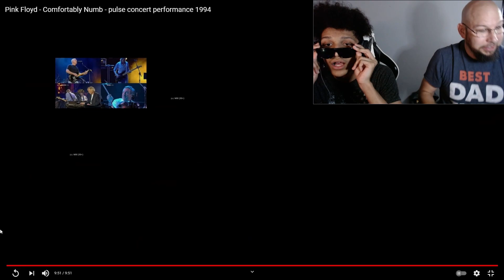Pink Floyd - Comfortably Numb - pulse concert performance 1994 REACTION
Witness us react, review and analyze the greatest concert of all time.
PULSE - This is Pick Floyd at there best. LIVE.

Tell us what to react to next from Pink Floyd.